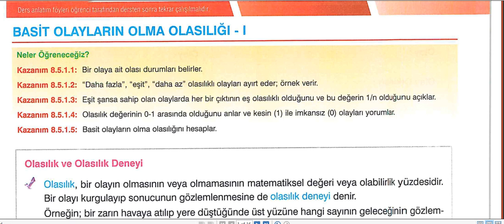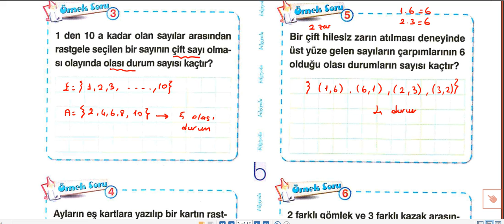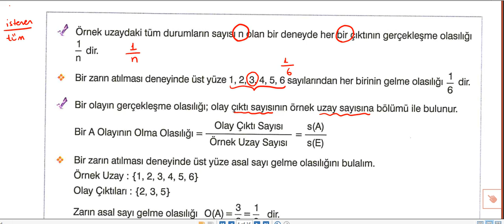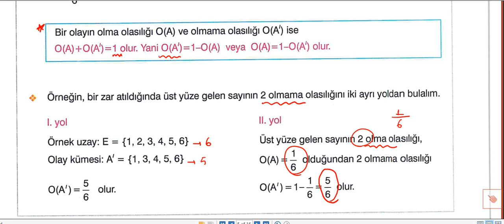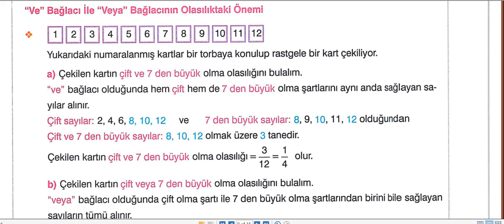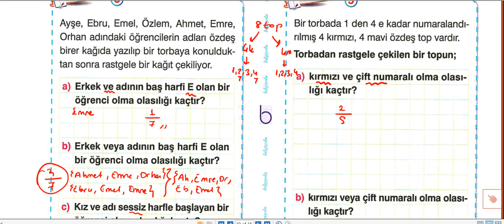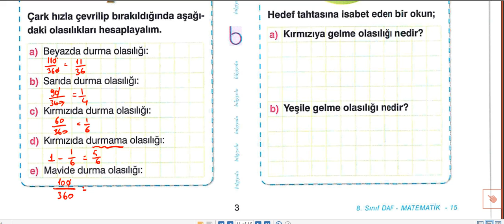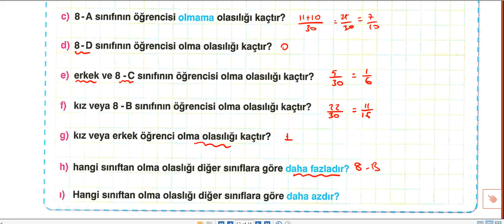MAYIS 1.HAFTA 8.SINIF MATEMATİK OLASILIK DERS TEKRARI